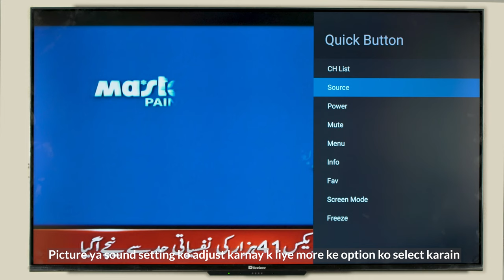Dawlance | How to use SMART LED TV Menu Function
Learn How to Use Menu Function on your Dawlance TV - Step-by-Step Guide for Effortless Control.